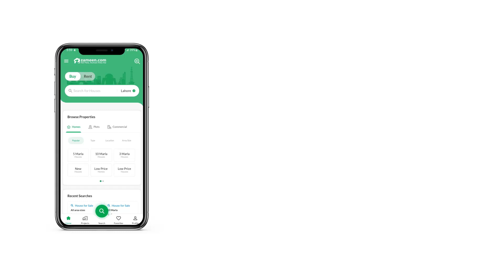10 MARLA HOUSE FOR SALE IN WARSAK ROAD PESHAWAR